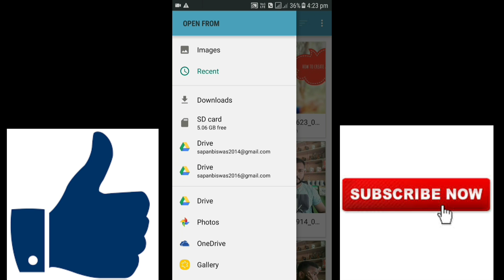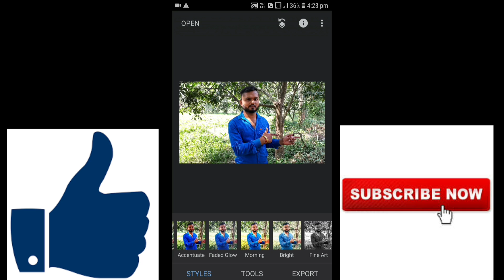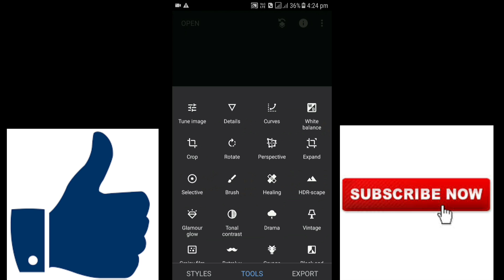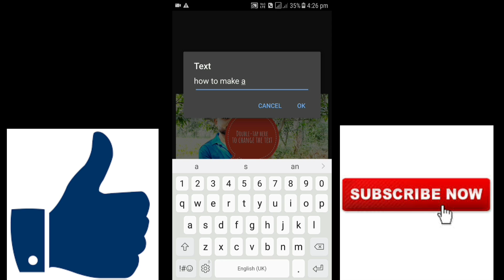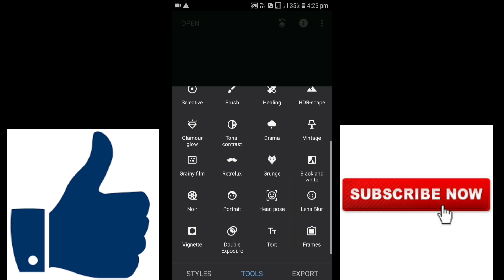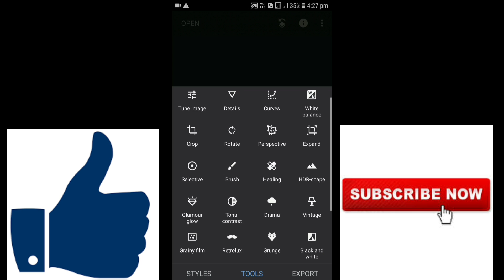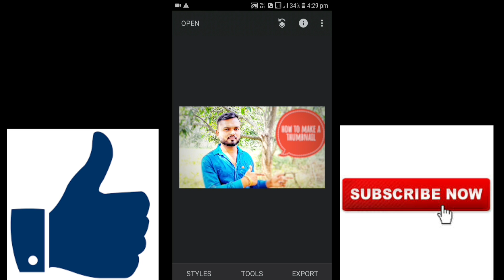How to set youtube thumbnail//📲Android app make a thumbnail youtube!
Dosto
          Aap log kaise thumbnail ko bana sakte ho vo sab is video me practically bataya Gaya hai

Boya m1 mic